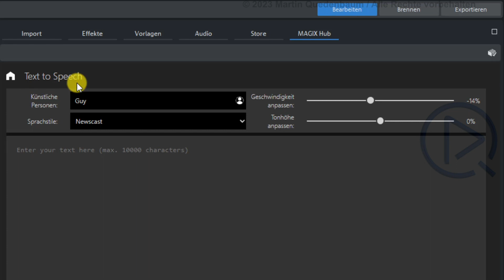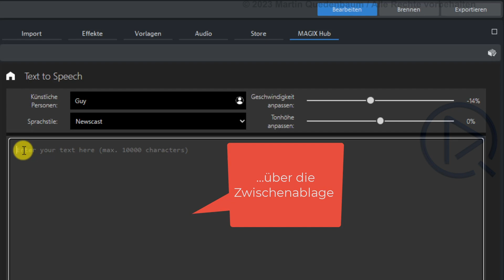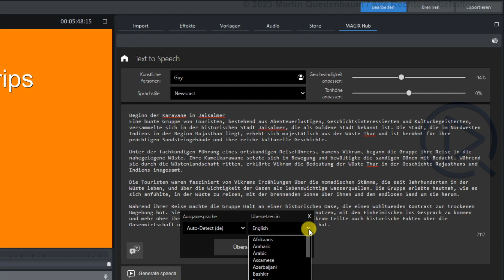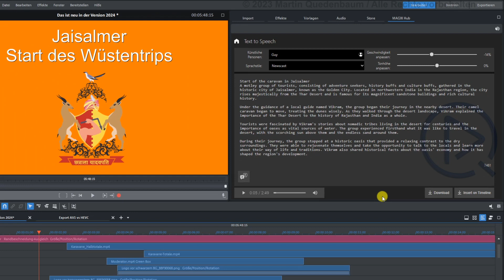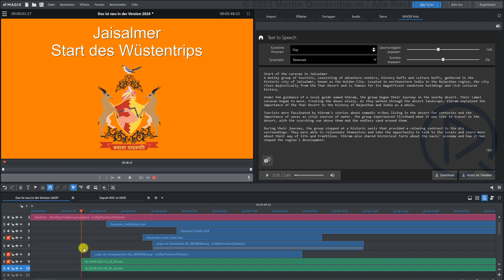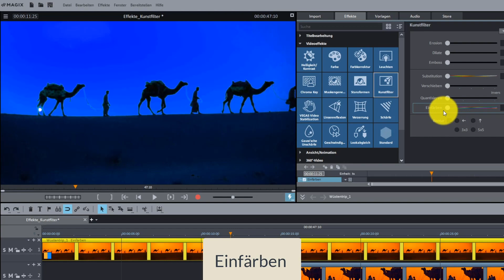MAGIX Video deluxe 2024 - Die neue Übersetzungs-Funktion (Sprechertext automatisch übersetzen)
MAGIX Video deluxe 2024 ist jetzt mit einer Funktion ausgestattet, mit der Du einen (schriflich vorliegenden ) Sprechertext mit nur einem Klick in über 100 Sprachen übersetzen kannst. Diese Funktion ist Bestandteil der auch als Text-to-Speech bzw. programmintern als Sprachdienste bezeichneten Funktion. Diese steht ausschließlich den Nutzern der Plus-356- und Premium-356-Version (also den Nutzern der jeweiligen Abo-Lizenz) zur Verfügung.

▬ Kostenloses Abo ▬▬▬▬▬▬▬▬▬▬▬

▬ Dein MAGIX Einsteiger-Kurs ▬▬▬▬▬▬▬▬▬▬▬▬

Du möchtest lernen, wie du bequem und schnell deine Videos mit MAGIX Video deluxe schneidest, dabei aber nicht sämtliche Funktionen des Programms erkunden? Dir kommt es vielmehr darauf an, erstmal ohne viel Umschweife deine ersten Filme bzw. Clips zu schneiden und so auszugeben, dass sich diese problemslos wiedergegeben lassen? Dann ist Dein MAGIX Einsteiger-Kurs genau das Richtige für Dich...

▬ Das große Videotraining XXL ▬▬▬▬▬▬▬▬▬▬▬▬

Du möchstest wirklich alle wissenswerten Funktionen kennenlernen und den riesigen Funktionsumfang des Programms maximal nutzen? Dann ist Das große Videotraining XXL genau das Richtige für Dich. Mehr als 100 Lernvideos mit einer Gesamtlänge von mehr als 10 Stunden lassen keine Frage offen.

▬ Meine Bücher ▬▬▬▬▬▬▬▬▬▬▬▬

NEU!   MAGIX Video deluxe 2024 /2025

Ein Klick auf den nachstehenden Link zeigt dir das Inhaltsverzeichnis und einige Beispielseiten.

Über die nachstehenden Links hast du die Möglichkeit, meine Bücher direkt bei Amazon zu bestellen. Ich bekomme dann von Amazon eine kleine Provision. Für dich ändert sich der Preis dadurch aber nicht.

MAGIX Video deluxe 2024/2025

MAGIX Video deluxe 2024

MAGIX Video deluxe 2023

MAGIX Video deluxe 2022

MAGIX Video deluxe 2021

MAGIX Video deluxe 2020

Das Videobuch

Herzlich willkommen auf meinem YouTube-Kanal! Hier dreht sich alles um MAGIX Video deluxe. Seit 2007 habe ich fast jedes Jahr ein Buch zu MAGIX Video deluxe veröffentlicht und dieses Jahr ein umfassendes Videotraining produziert (siehe untenstehenden Link). Auf diesem Kanal teile ich mein Wissen und meine Erfahrung, um Dir dabei zu helfen, Videos mit MAGIX Video deluxe zu erstellen.

So verpasst Du keine neuen Videos bzw. Tricks und Tipps rund um MAGIX Video deluxe. Vielen Dank für Deine Unterstützung!

Hast Du Fragen oder Anregungen? Schreib mir gerne in die Kommentare. Ich freue mich über Dein Feedback!

▬ Software ▬▬▬▬▬▬▬▬▬▬▬▬▬▬▬

Dann verwende bitte einen der unten stehenden Links. Diese führen dich direkt zu Magix. Es entstehen dir keine zusätzlichen Kosten, aber ich erhalte eine kleine Provision. Das unterstützt mich dabei, auch in Zukunft kostenlose Videotutorials auf diesem Kanal anbieten zu können. Herzlichen Dank für deine Unterstützung.

Hier gibt es die neue Version MAGIX Video deluxe 2025 Premium 10 Euro günstiger

MAGIX Video deluxe 2025 : Hier gibt es MAGIX Video deluxe 2025 Premium 10 Euro günstiger (im Vergleich zum aktuell üblichen Preis )

Viele weitere Informationen & verschiedene kostenlose Downloads findest du auf meiner

▬ Kostenloses Abo ▬▬▬▬▬▬▬▬▬▬▬